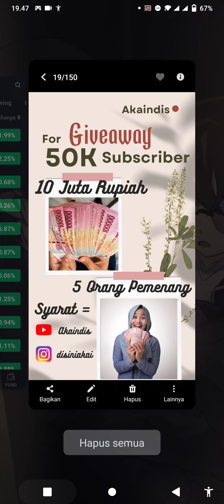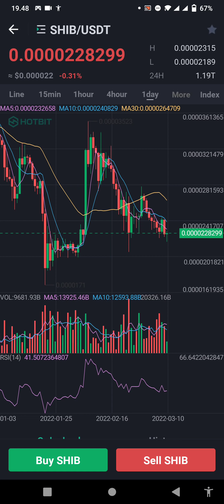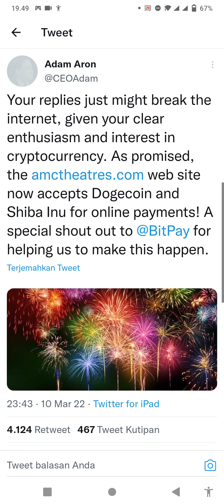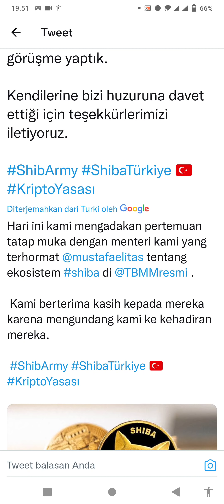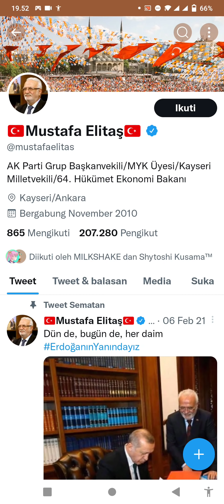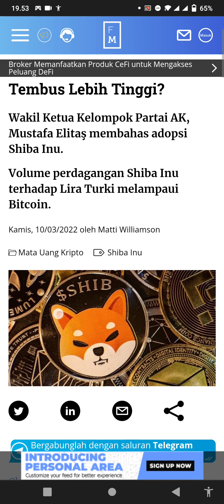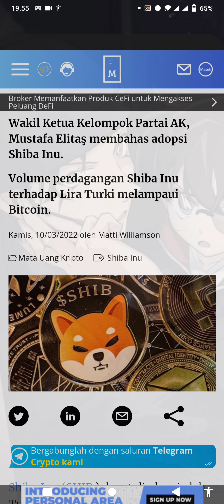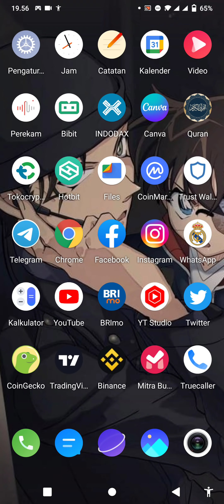UPDATE TERBARU SHIBA INU HARI INI DAN GOKIL😭🚀💰🥂